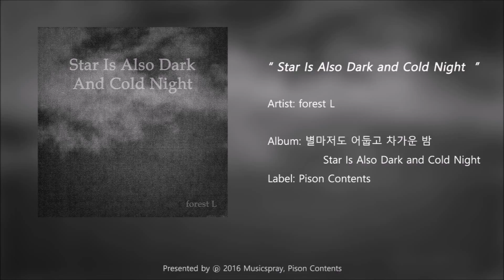[K-POP] forest L - Star Is Also Dark and Cold Night (Official Audio)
[K-POP]
"별마저도 어둡고 차가운 밤 (Star Is Also Dark and Cold Night)"

* Artist: forest L
* Album: 별마저도 어둡고 차가운 밤 Star Is Also Dark and Cold Night